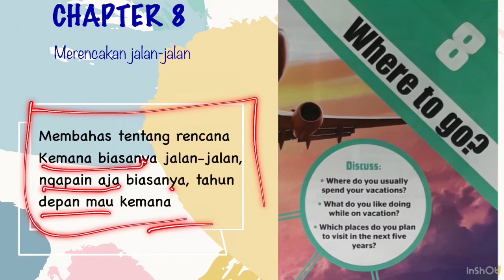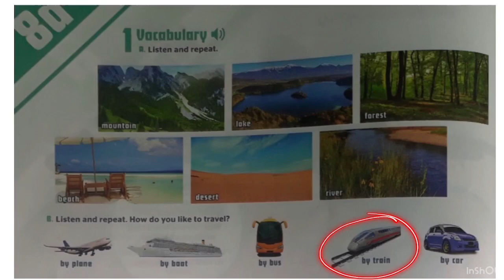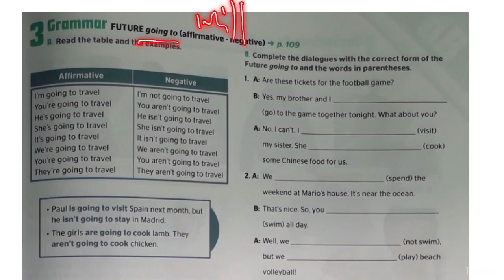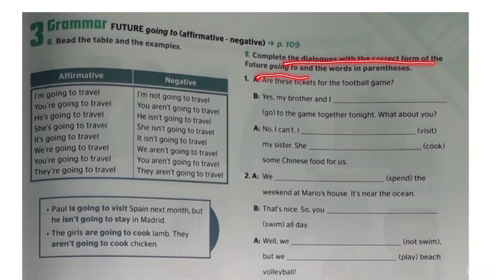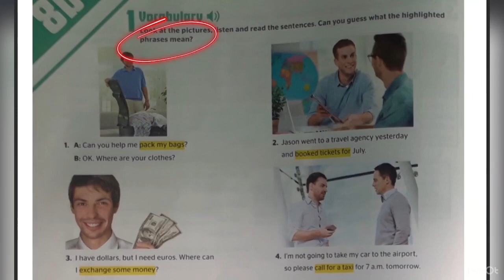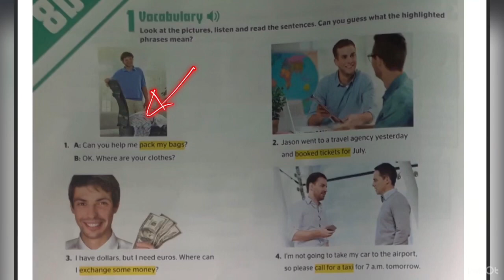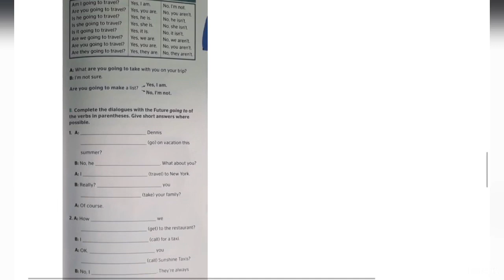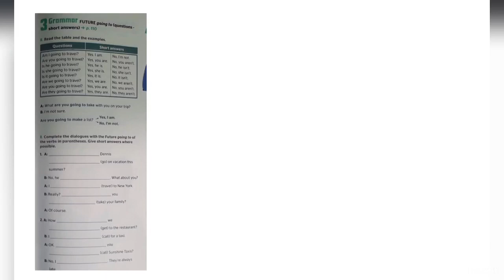Bahasa Inggris - To Be Going To - Gabungan Kata Bermakna 'Akan'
Ada dua kata yang maknanya adalah 'akan' dalam Bahasa Inggris, yaitu will dan be going to.

Be going to digunakan ketika kita menyatakan rencana yang hampir pasti kita laksanakan, disertai dengan semacam bukti.

Contohnya,
"Saya akan mengunjungimu nanti malam". Dalam hal ini kita mengatakan, "I am going to visit you tonight". Tapi kalau kalimatnya, "Saya akan mengunjungimu nanti", kita katakan "I will visit you later".

Video: iPad 6th Generation
Edit: inShot
Musician: Jef

cara belajar bahasa inggris dengan mudah dan cepat hafal
belajar bahasa inggris itu mudah
belajar bhs inggris mudah
cara mudah belajar bahasa inggris kelas 9
cara mudah belajar bahasa inggris untuk anak sd kelas 1
cara mudah belajar bahasa inggris dengan cepat dan lancar
cara belajar bahasa inggris sendiri dengan mudah dan cepat